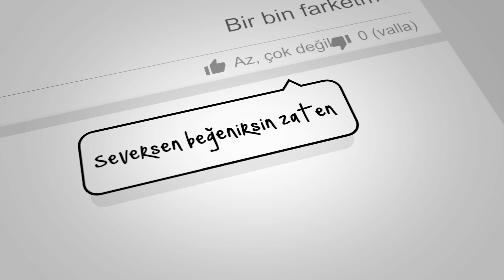Sesli Çizgi Roman | Marvel Comics | Dr. Strange - Damnation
Süper kahramanlar duygusal davranırsa ne olur?